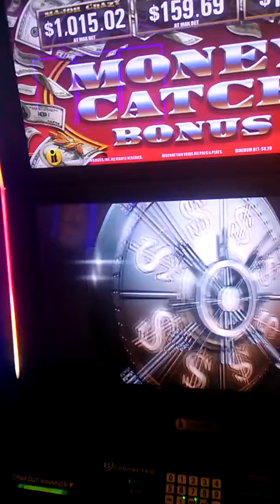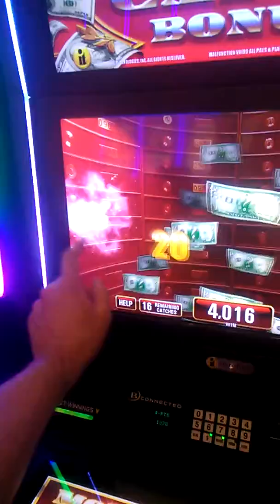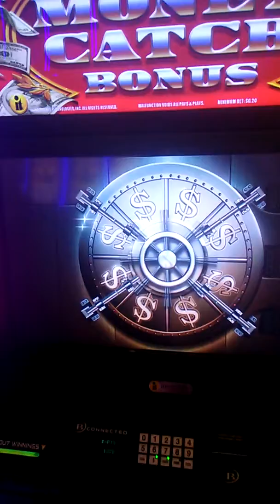3-20-2018 $83.11 💰 Catch bonus on Crazy 💰 2 🎰 & I'm crazy in 😍 with Maricel forever! Muah